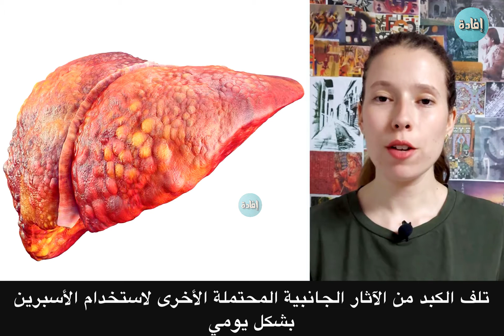ماذا يحدث لجسمك عند تناول الأسبيرين؟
انتشر استخدام الأسبرين منذ أكثر من 80 عامًا لعلاج العديد من الحالات المرضية من السيطرة على الحمى إلى تخفيف الشعور بالألم وحتى علاج النوبات القلبية.

وفيما يلي ماذا يحدث لجسمك عند تناول الأسبيرين؟

00:00 مقدمة
00:30 الفوائد والاضرار